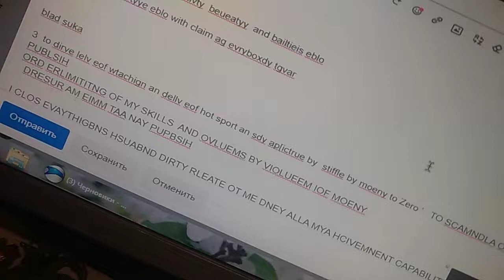28 июня 2022 г.